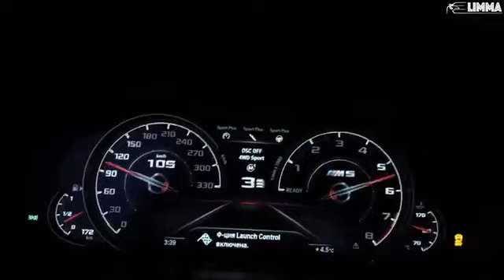4RR HIDE Bass Boosted BMW M5 Performance LIMMA 134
смотрете